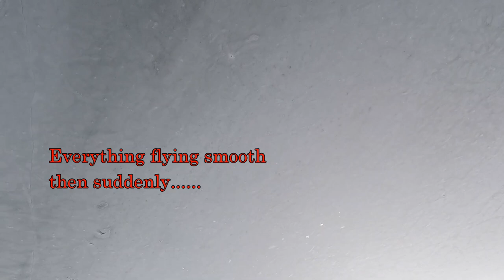Frozen Lake McConaughy and drone issues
GoPro Karma drone look at the far western part of Lake McConaughy in Nebraska on the North Platte River Near Ogallala.